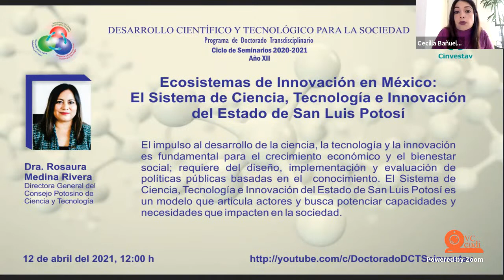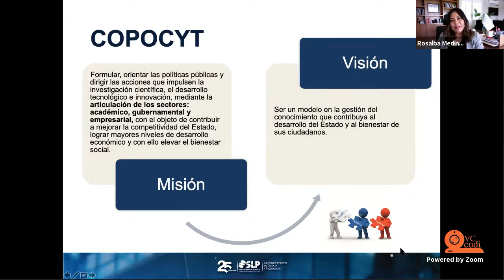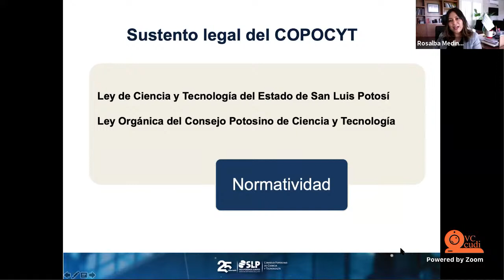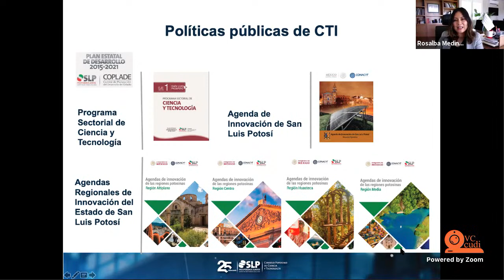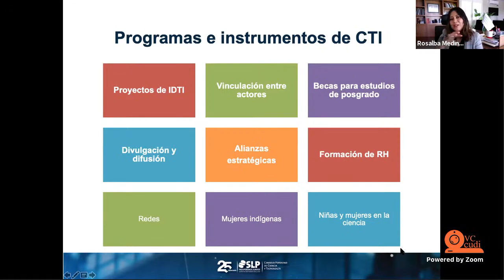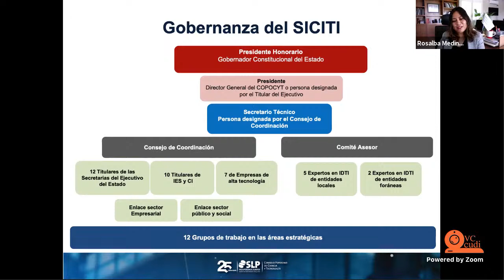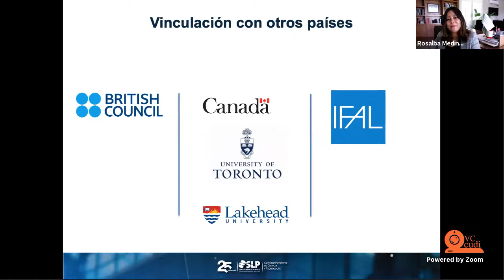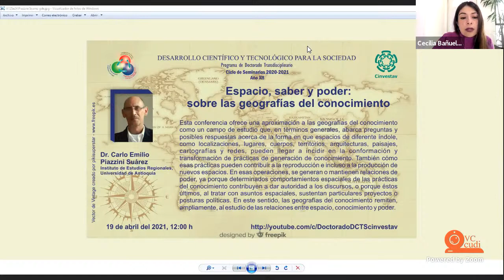Ecosistemas de Innovación en México: El Sistema de Ciencia, Tecnología ... de San Luis Potosí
Seminario "Ecosistemas de Innovación en México: El Sistema de Ciencia, Tecnología e Innovación del Estado de San Luis Potosí"
Seminario impartido por la Dra. Rosalba Medina Rivera, Directora General del Consejo Potosino de Ciencia y Tecnología, para el Programa de Doctorado Transdisciplinario en Desarrollo Científico y Tecnológico para la Sociedad del Cinvestav, el día 12 de abril del 2021 a las 12:00 horas.